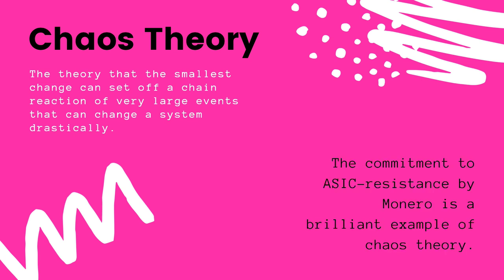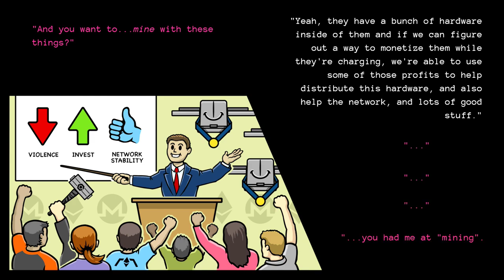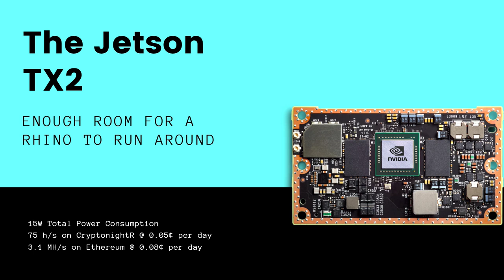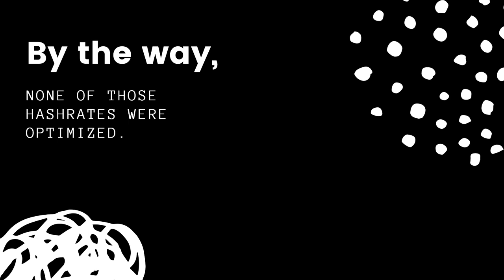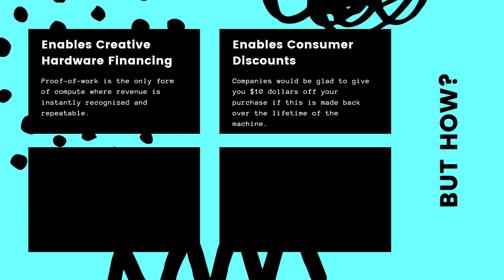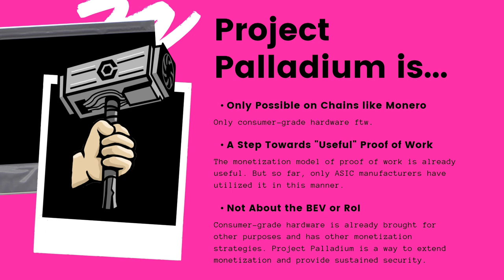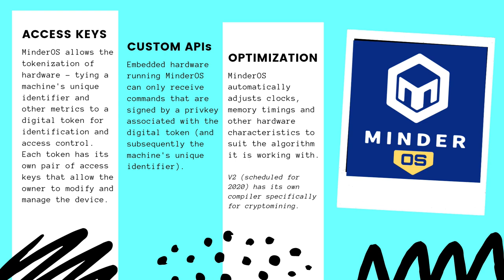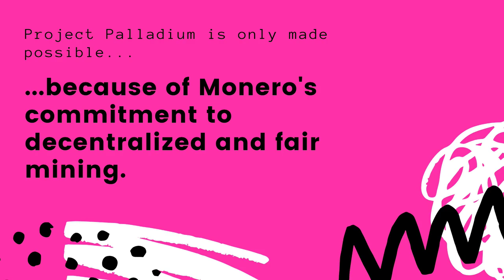MoneroKon 2019 - The Embedded Future of Monero’s Proof of Work (Kristy-Leigh Minehan)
Proof of work forces specialisation, and the choice of algorithms has caused certain chains to favour certain hardware. Join Kristy-Leigh Minehan, CTO of Core Scientific, as she explains the future of embedded mining - where blockchains will be secured by everything from IoT, to drones, to TV’s and toasters, and how this is uniquely suited to Monero’s future of decentralisation and privacy.

Miss Minehan has served as an advisor for multiple companies on blockchain technologies and semiconductor engineering, and currently sits as Chief Technology Officer for Core Scientific, a US-based corporation with a focus on infrastructure at scale.